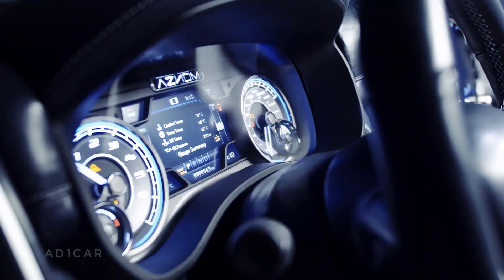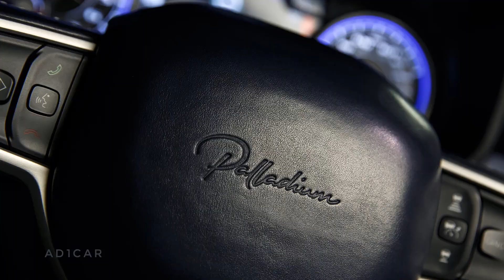Aznom Palladium – From Ram Truck Into Rolls Royce-Fighting Luxury Sedan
Have you ever had the desire to ride in an opulent sedan that has the bones of a Ram 1500 pickup? Well, the Aznom Palladium is the result of an Italian coachbuilder taking on this bizarre project that the makers refer to as a "hyper-limousine." The company intends to make just 10 of them, so if you think this beast is ugly, don't expect them to be a common sight on the road.

The Palladium has a striking appearance, although maybe not in a positive way, depending on your tastes. It measures a massive 19.55 feet (5960 millimeters) long. The front end has a two-tone finish with a small grille with illuminated uprights in the center and narrow lights in the corners.

The chunky styling for the passenger compartment and prominent rear fender evokes the now-defunct Bentley Mulsanne but at a much larger scale. The trapezoidal opera window in the massive C-pillar is a neat design touch.

Things get really weird at the back. Raised sections of the roof flow backward to a short rear deck. If you look closely, though, there isn't a traditional trunk or even a hatchback. Instead, the entire bumper slides out like a drawer.

Power comes from a twin-turbo 5.7-liter V8 making 700 horsepower (522 kilowatts) and 701 pound-feet (900 Newton-meters) of torque. The eTorque mild-hybrid system is available as an option. The power runs through an eight-speed automatic with four-wheel drive and an electronic-locking differential. Aznom estimates the vehicle can reach 62 miles per hour (100 kilometers per hour) in 4.5 seconds and reach a top speed of 131 mph (210 kph).

Inside, the dashboard reveals the connection to the Ram truck. The instrument panel, rotary dial gearshift, and massive portrait-layout infotainment screen are straight out of the truck. To keep things special, Aznom uses high-end materials for the upholstery and trim.

The company positions this opulent vehicle at folks who want to ride in comfort while a chauffeur handles the driving. The rear has amenities like its own separate air conditioning system to keep occupants comfortable. There's also a refrigerator for them. For entertainment, there's a Harman Kardon sound system and two Microsoft Surface X Pro tablets.

Buyers get a full set of luggage that uses the same leather and stitching as the interior. It also includes an umbrella from high-end maker Francesco Maglia.

Source: Aznom